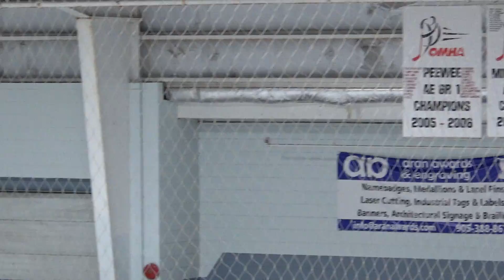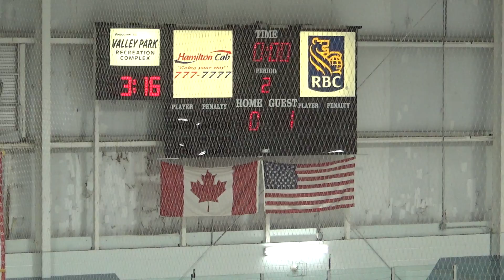SC tour per2 vs oak win 1to0